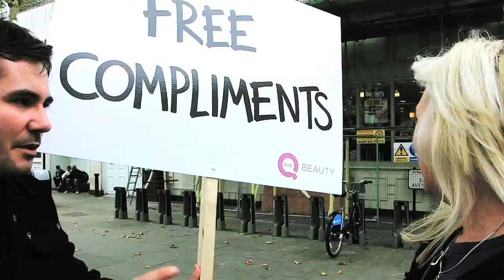Urban Telly - QVC Beauty